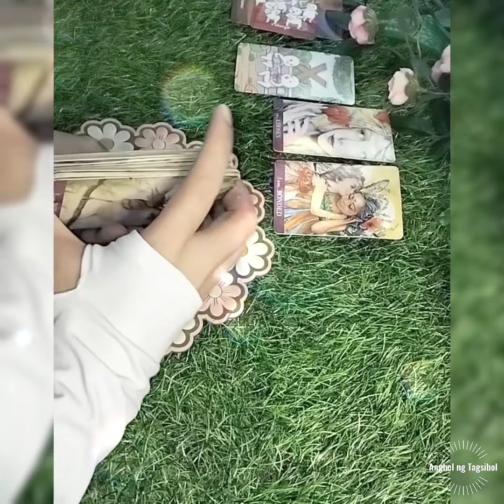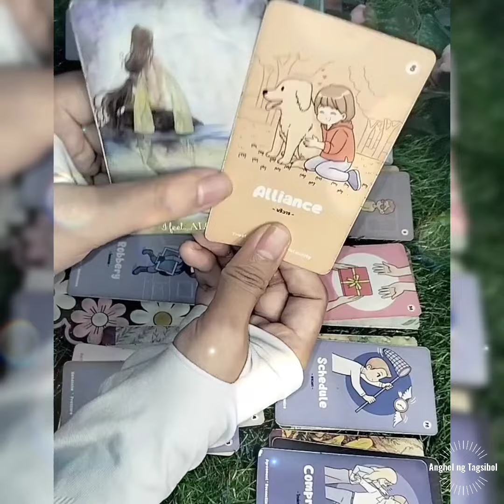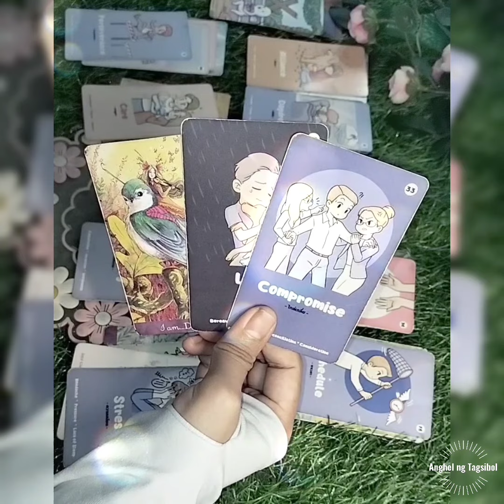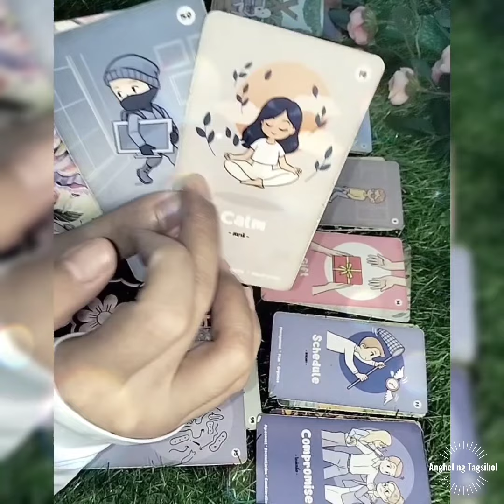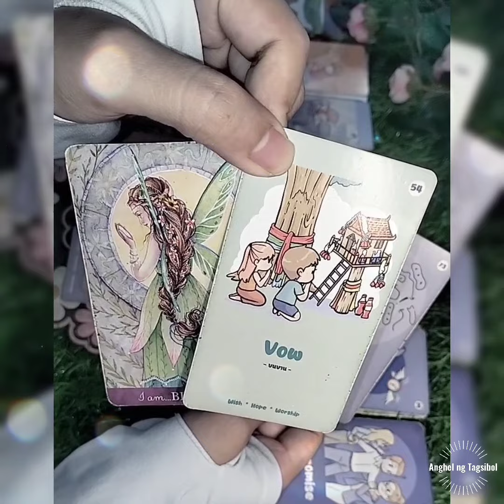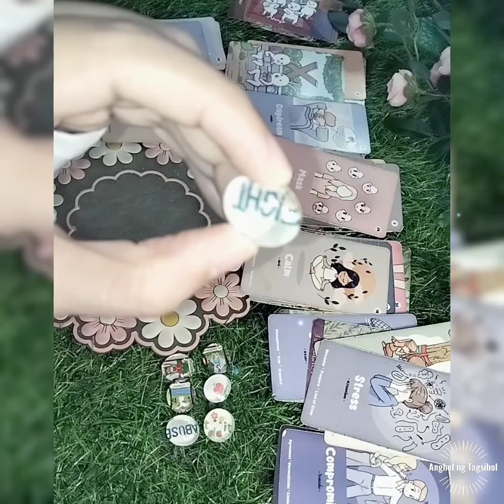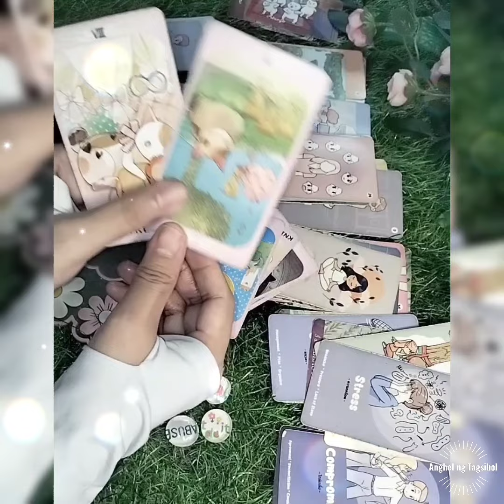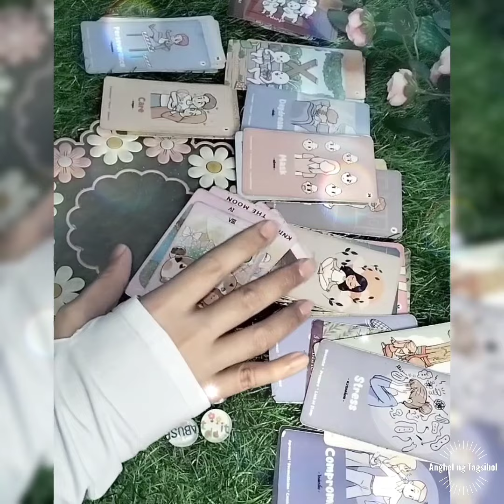KARMA ng namimili ng karelasyon/barkada/kaibigan base sa status, regalo at benefit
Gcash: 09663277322